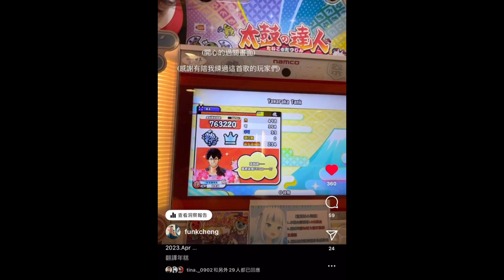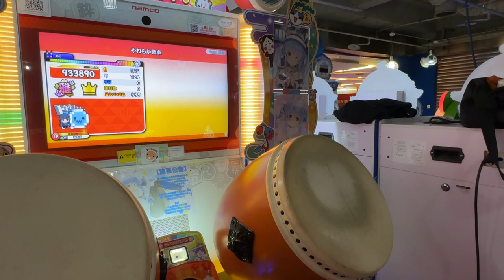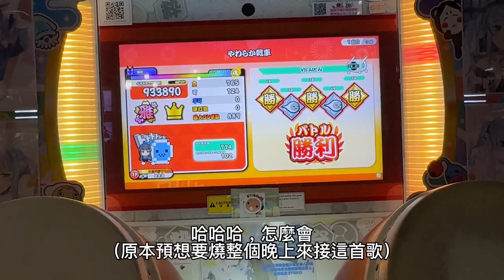【放克太鼓丞Vlog】摧毀雙臂的歌曲，睽違半年的全接！ 「やわらか戦車/軟軟戰車」 鬼級(裏)9星 全連段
【放克太鼓丞Vlog】摧毀雙臂的歌曲，睽違半年的全接！

「やわらか戦車/軟軟戰車」 鬼級(裏)9星 全連段
軟軟戰車成長日誌XD
今年四月時，我拍了我人生第一個太鼓Vlog
雖然當時打得很爛，但算是給自己的成長做個紀錄
最近遇到了一些瓶頸，決定回頭把這首歌給練好
成功全接٩(˃̶͈̀௰˂̶͈́)و
不過，打音樂遊戲真的一點也不宅（因為要特地出門）
而且可以打到滿頭大汗，也可以交很多朋友
請大家別再排斥音遊玩家了🤣🤣🤣